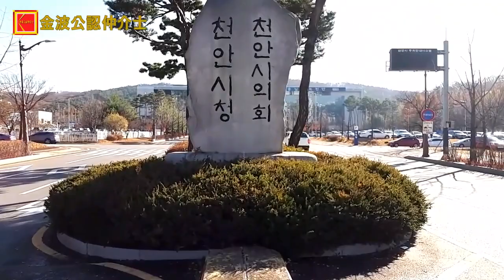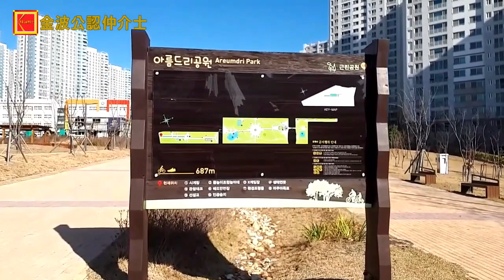[부동산투자 유망지역] 충남 천안 아파트 천안 불당 '천안의 강남' 명품 불당신도시 아름드리공원 탐방영상!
안녕하세요.
오늘은 천안아파트 블루오션 천안불당신도시에 왔습니다.

불당신도시는 '천안의 강남'이라 불리우며 천안 내 주거 선호도가 높은 지역으로 갤러리아백화점, 펜터포트모다아울렛, CGV영화관, 이마트트레이더스, 이마트, 롯데마트 등 대형 쇼핑몰이 인접해 있습니다.

천안시청과 대형병원, 천안종합운동장도 가까이에 있으며...KTX천안아산역과 지하철 1호선 아산역이 인근에 있어 수도권 접근성이 좋고요.

천안불당신도시는 천안, 아산 주요 산업단지와 가까운 직주근접지에 위치해 있습니다.

천안아파트를 선도하는 불당신도시를 두루 둘러보며 영상을 찍었습니다.

영상을 봐 주셔서 감사합니다.